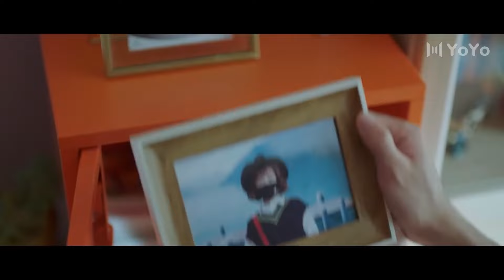💋【BL】Do you feel my figure?💖 Chinese drama Mix Eng Song💖 Bl /Bromance /bl couple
🎈Drama name: The Journey Across The night
🎈Actor:Zeng ShunXi,Zhou Chengao